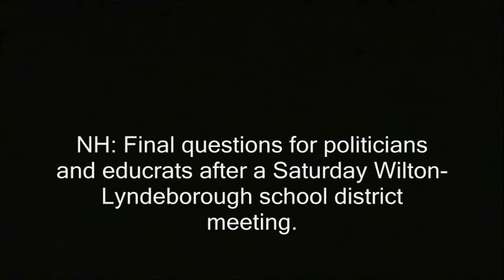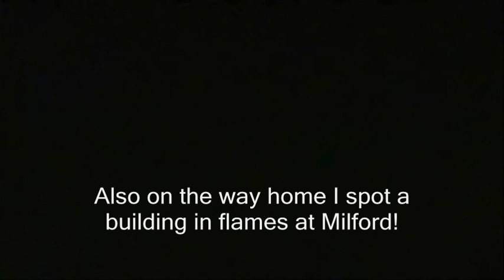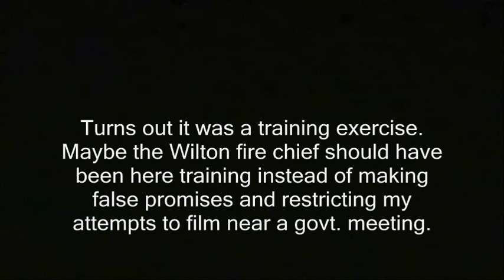Wilton, NH: Promised empty-school tour keeps failing to happen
'Final questions for politicians and educrats after the Wilton-Lyndeborough school district meeting.

Superintendent Lane: "...you all set (muffled), sir?"

Also on the way home I spot a building in flames at Milford!

Turns out it was a training exercise.  Maybe the Wilton fire chief should have been here training instead of making false promises and stopping me from filming.'

filming recording right to record. new hampshire donald trump hillary clinton campaign election 2017 ron paul. bans forbids don't film me no filming turn the camera off type stuff , journalists journalism rand paul government meetings, anarchism anarchists , feds nh freedom, daisy. liberation successful resistance movements. grabs camera first amendment censorship free speech freedom of the press media restrictions alternative facts fake news.  photography is not a crime carlos miller just kept recording photographers videographers dave ridley report new hampshire primary. federal reserve julian assange, politics authoritarians. christopher cantwell chris activism Stefan Molyneux video jerk cop cops busybodies. ridleyreport indie reporters republicans independent journalism constitutionalistsvlogs police libertarianism voluntaryism bernie sanders voluntaryists edward snowden open meetings act right to know law requests libertarians John McAfee. bradley manning chelsea sovereign citizens photography is not a crime carlos miller wmur channel 9 maggie hassan wood margaret kelly ayotte ian freeman democrats. liberty alliance ben swann full disclosure secession independence secessionists sovereignists george soros stop free keene penn and teller penn jillette gillete teller's bullshit. mercatus center cato institute charles david koch brothers collapse of the united states empire second civil war imperial creative commons license hunter s. thompson police brutality  video free to use common core smarter balance testing standardized john birch society videographers. downsize dc free talk live americans for prosperity tea party granite grok rich girard at large first amendment free speech freedom of the press the press media  free state project atlas shrugged galt's gulch in real life reality show tv.  thin blue line all lives officers public domain footage gonzo journalism ron paul daisey. talk radio walter williams rush limbaugh frank guinta constitutional convention of the states balanced hand over camera grabs camera attacks reporter liberland alex jones libertarian party ammon bundy cliven militias calexit brexit nhexit nhexit.com texit. black lives matter ayn rand fbi riots unrest civil rights. Totalitarianism.  abuses human rights granite state new england northeast standing rock pipeline adversary confrontations confronts questions debate gary johnson justin amash amaash socialism fascism antifa social justice warriors sjw
new hampshire, nh, public schools, wilton, nh, fire department, chief